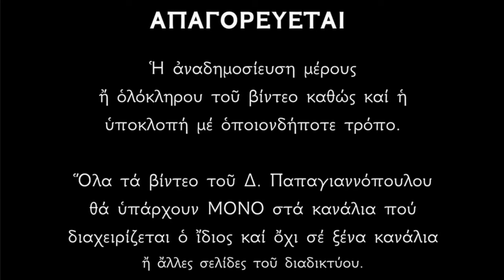🌸 Άγιος Παντελεήμονας : ΠΆΝΤΑ θα σε θεραπεύω κ θα σε προστατεύω !! Είμαι ο προσωπικός σου γιατρός !!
Άγιος Παντελεήμων !!!